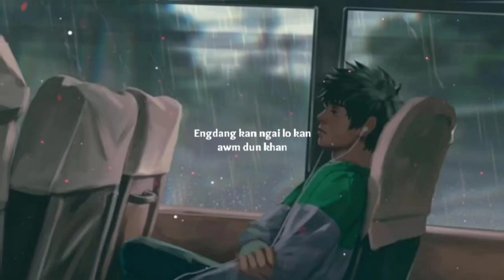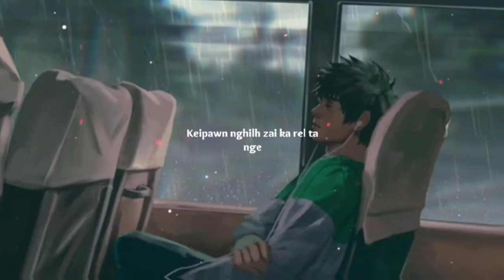Zuala_ralte_16- Kan Sul Hnu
Hun chep tak kar ah ka rilru a thu awm te beat ka ngaih thlak a tang a ka ziah chhuah mai bak ah voice Edit zawng zawng min ti sak tu Msteve chung ah lawmthu ka sawi a, Lyrics video mawi tak a min sak tu Mr.harleen chung ah lawmthu ka sawi tak meuh meuh bawk a ni chu mai bak ah YK OFFICIAL te chung ah a bik tak in lawm thu ka sawi  bawk e

khawngaih in kan chhanel hi min lo hlut sak ula siamthat ngai te aawm chuan min hrilh zel ula, chapter hmuhnawm tak tak kan rawn phawrhchhuah zel theih nan in lo like and subscribe ve dawn ania.

 YKSOLAR lo lei ve ngei ang che u!
Office Address
Upper Khatla, MG Road, near u.p.c book room, Highlander School Opposite,
Aizawl,Mizoram,India, 79600
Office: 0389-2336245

kan video hi youtube chhanel ah leh social media  dang ah upload phal ani lo.